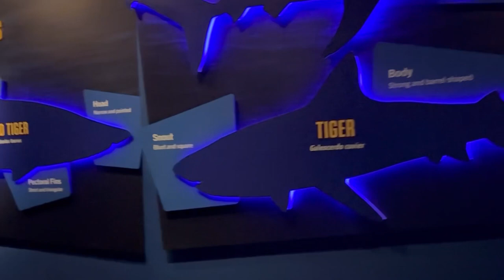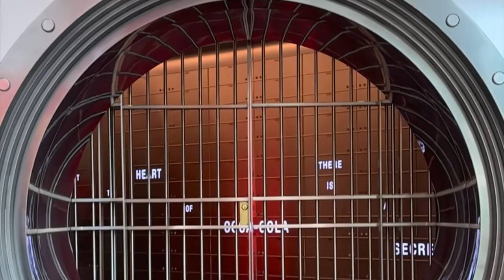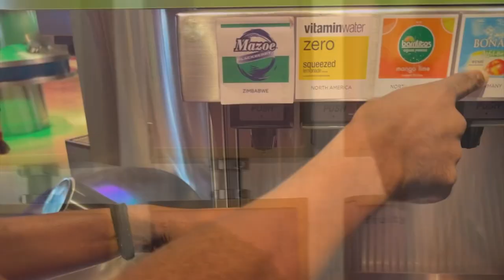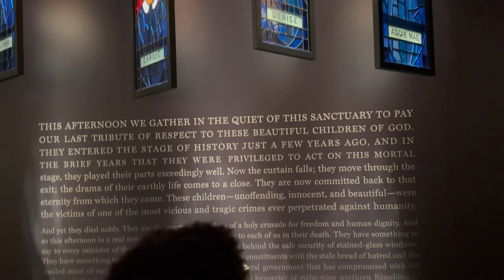FIELD TRIP VLOG : Homeschool Family | Pemberton Place | Downtown Atlanta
Follow our exciting journey as we visit Pemberton Place in Atlanta, GA for our  first homeschool field trip of the year.
Huge Thanks to Explore Georgia!!!@worldofcocacola @georgiaaquarium
& National Center for Civil and Human Rights

I’m a Wife, Homeschool Mama, Makeup Artist, Singer-Songwriter, Naturopath, Herbalist and Published Author Whewwww 😅

 ✨I’m on a mission to help Moms stay calm in every season of Motherhood.
I help mom’s reduce stress by crafting herbal tea blends and encouraging moms to practice self-care routines to help them reduce stress naturally.